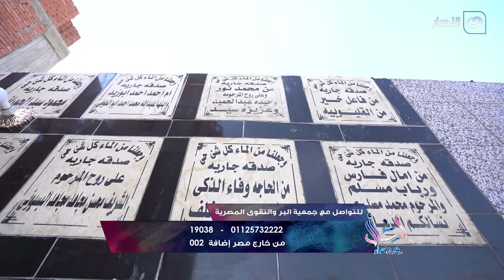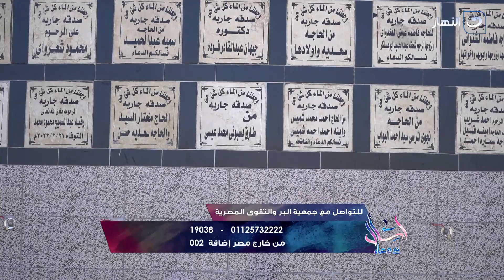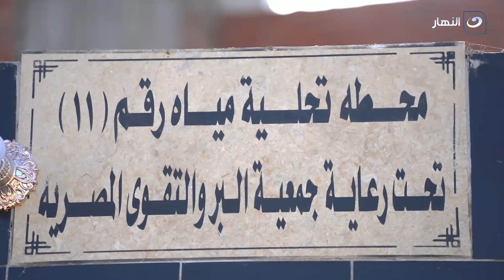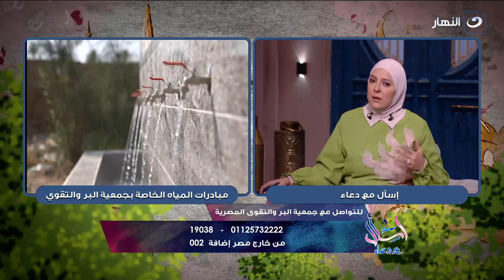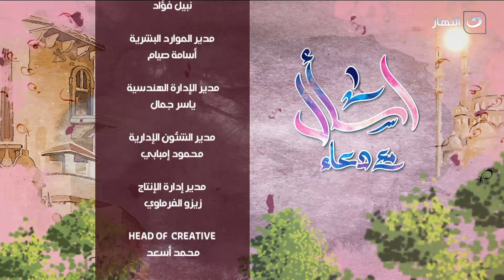اسأل مع دعاء | الأربعاء 29 مارس 2023 - أحكام الطهارة في القرآن الكريم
اسأل مع دعاء - الأربعاء 29 مارس 2023 - الحلقة الكاملة
تناقش دعاء فاروق في حلقة اليوم أحكام الطهارة في القرآن الكريم .